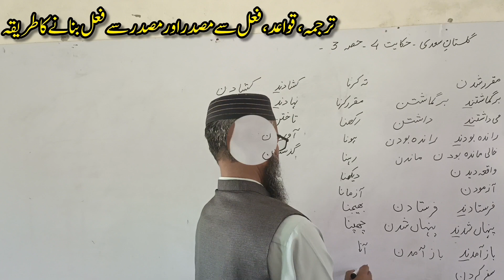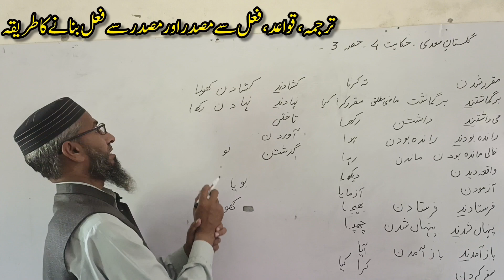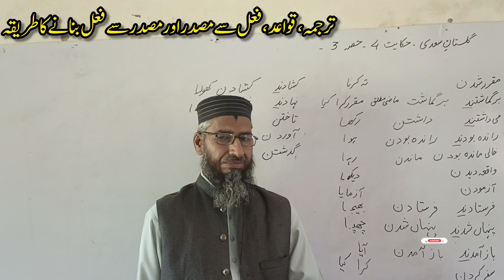Gulstan Hikayat 4 | part 3 | Grammar | Fail aur Masder Elamat e Fail | Farsi Sekho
فارسی  how to learn persian
اس چینل پر مختلف علوم کی تدریس جاری ہے۔جس سے مستفید ہونے کے لیے نیچے دیے گئے لنکس پر کلک کیجیے۔اس وڈیو میں گلستان سعدی کا پہلے باب در صفتِ پادشاہان کی حکایت چہارم سکھائی جا رہی ہے۔ترجمہ ، تشریح ، گرامر اور خلاصہ بھی بتایا جاتا ہے۔اگر آپ کو پسند ہو تو لائک اور شیئر کیجیے ، سبسکرائیب بھی
کیجیے۔
اس لیکچر میں حکایت نمبر 4 کا اقتباس نمبر 3 سکھایا گیا ہے۔ لفظی ترجمہ ، بامحاورہ ترجمہ ، اسم فعل اور حرف کی تعریف سکھائی گئی ہے۔
Definition of noun,verb and preposition is taught in this lecture.
 سابقہ لیکچرز سننے کے لیے نیچے دیے گئے
پلے لسٹ لنک کو کلک کیجیے۔
فارسی سیکھیے
فارسی پڑھیے
فارسی سیکھیں
شیخ سعدی کی زبان سیکھیے
گلستان سعدی شیرازی
مصلح الدین سعدی شیرازی
حکایت چہارم
پہلا اقتباس
عرب چور اور ڈاکو
 فطرت نہیں بدلتی
چور کا بیٹا چور
ڈاکو کا بیٹا ڈاکو
فارسی قواعد
فارسی گرامر
فارسی صرف و نحو
 Learn Persian
How to learn Persian
Iqbal ki shairi sikhiy
Klaam e Saadi
Persian grammar
Persian in Urdu
Persian Education in Urdu
Farsi Urdu
Farsi parhiy
Farsi Seekhyn
Abdul Rasheed Sajid
Learn and Teach Official
Learn with Abdul Rashid Sajid